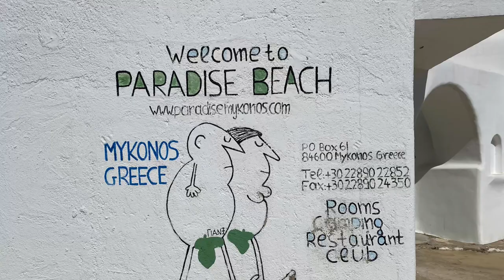Mykonos, First Full Day: Paradise Beach & Walking Around the Town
We’re journaling our travel via our iPhones! This episode features Paradise Beach and downtown Mykonos.